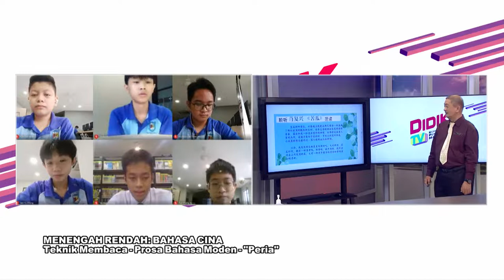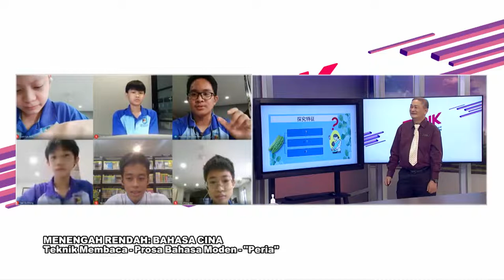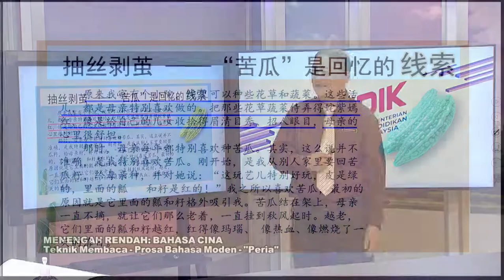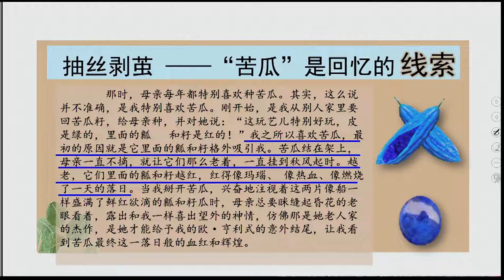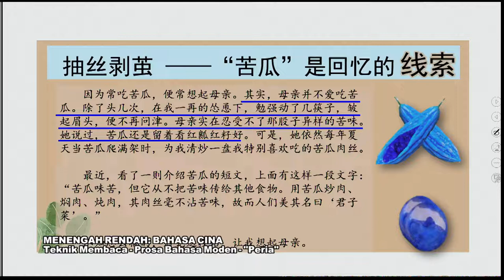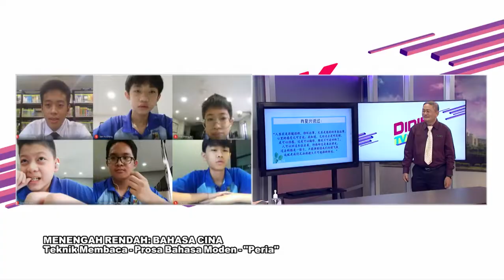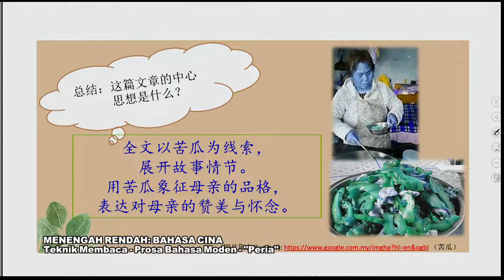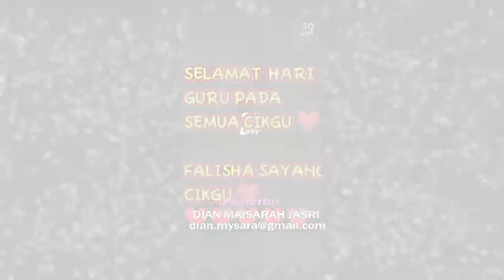DidikTV Teras Ep 84 Bahasa Cina Prosa Bahasa Moden 'Peria'